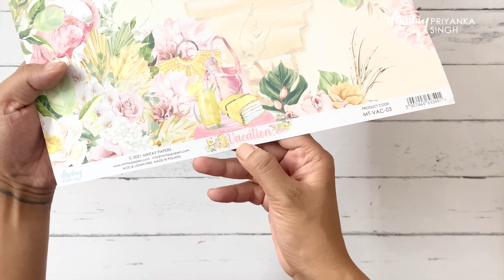#224 | Summery desk organizer with "Vacation" collection | Priyanka Singh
"Desk organizer with Vacation collection" - process video by Priyanka Singh - our Dream Team member.

Mintay Papers products used:
"Vacation" Collection '2021
Chippie Sets: Windows, Monograms

Welcome in Mintay Papers YouTube channel! It's the place where you can find a process videos, tutorials, new paper collections previews and many other inspirational things related to Mintay Papers. Thank you for joining us in our crafty adventure! We are happy to have you here!

MINTAY PAPERS for passionate papercrafters - we are scrapbooking and cardmaking paper manufacturer. All our products are proudly designed and printed in Poland, Europe.
We sell only wholesale and ship worldwide.
You can find our products in over 50 countries around the world.